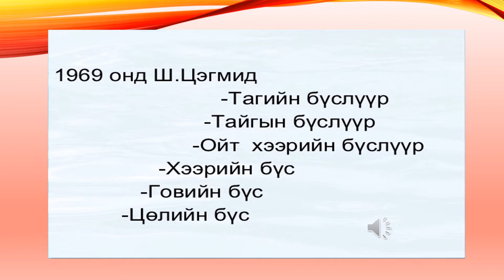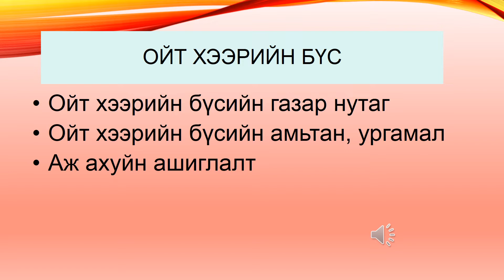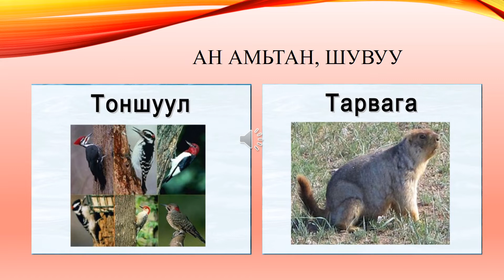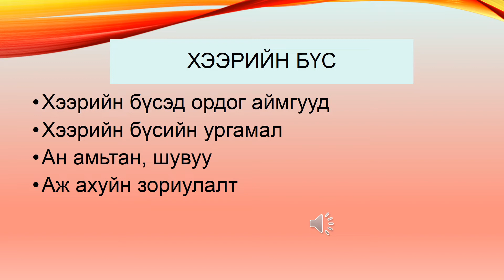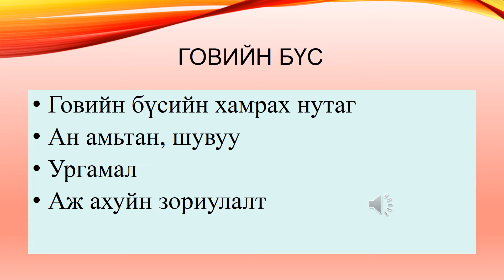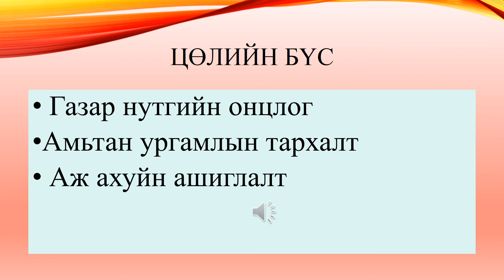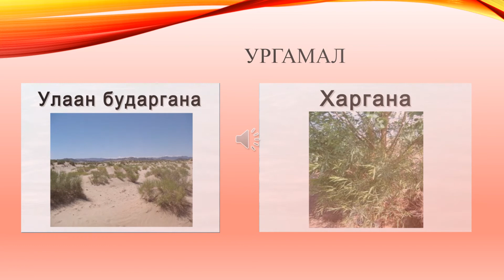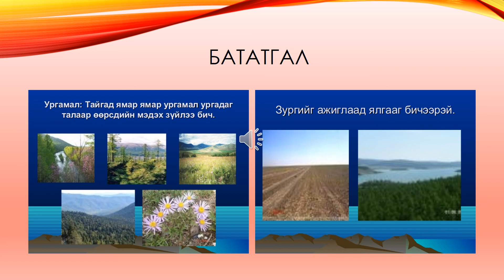Монгольская география, 9 класс